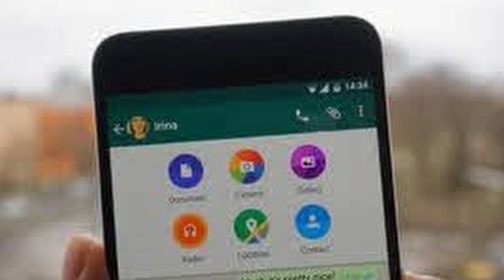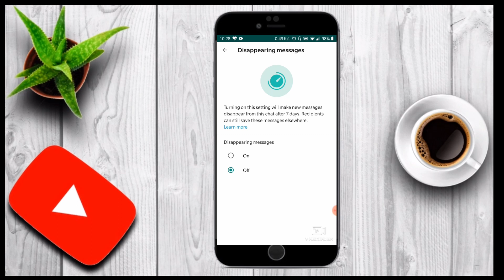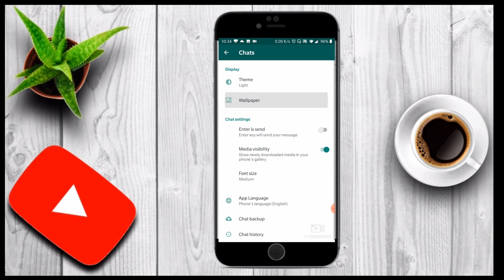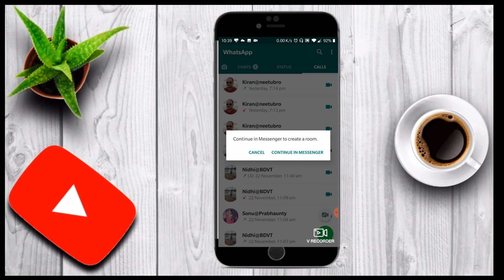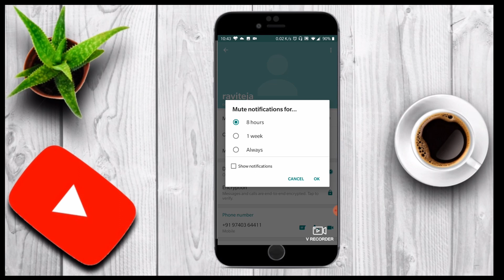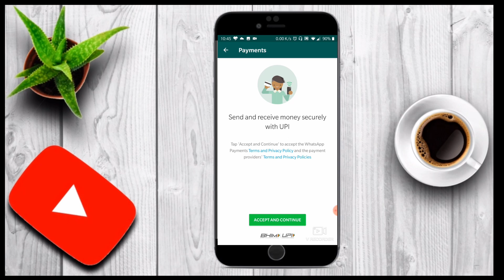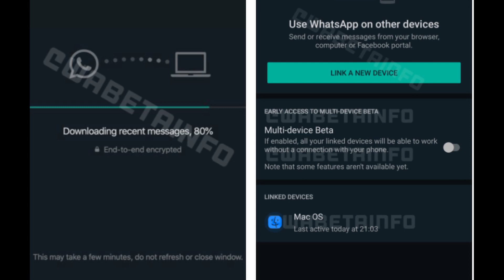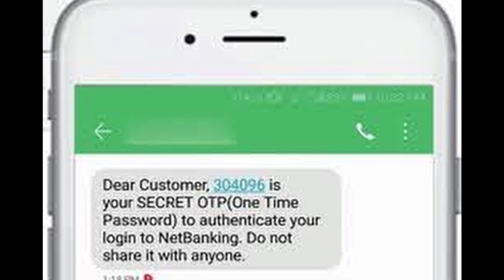WhatsApp Alert | ಬಳಕೆಧಾರರೇ ಒಮ್ಮೆ ಇದನ್ನು ನೋಡಿ | New Update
Welcome to Show 5
This video shows you Top 5 New WhatsApp features and Major Alert in Kannada.

Those who does not know kannada please follow subtitles.

SHOW 5

WhatsApp Alert
New Updates
WhatsApp Features